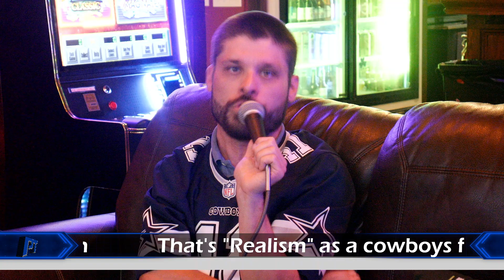Episode 2: Week 1, Expecting the Best, Preparing for the Worst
Charlie and Rayya take their talents to North Dallas, to The Irishman Pub in Addison, TX. The duo preview the Cowboys matchup against the Browns, make all the shottakes and debate all things